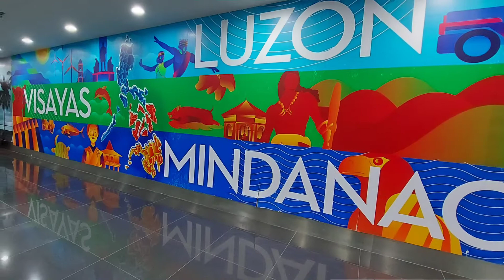Our Journey Home After Long Months Onboard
Covid-19 Pandemic brought several problems to the world. One being affected is the shipping industry. Many seafarers are extended by their usual contract. Crew change is being chaos. Some stayed onboard more than a year.
This video is a journey of unpaid happiness, after long wait of waiting they're finally on there way back to their home land. Our Heroes At Sea of MV Pelicana is NOW signing off!